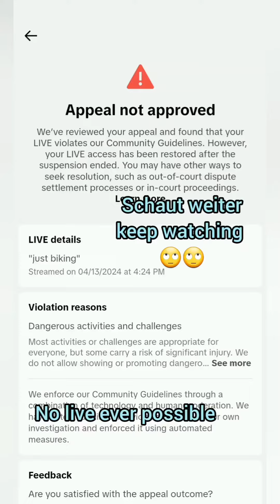🚨 EMERGENCY ALERT 🚨 TikTok DELETES EPIC MTB Biking Live Stream! Find Out Why NOW! 🚵🔥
Promotional
ZydSounds

"SHOCKING: TikTok DELETES Wild MTB Biking Live Stream! 🚵‍♂️😱 TikTokDrama"
"TikTok Shocker: MTB Biking Live Stream DELETED?! Find Out What Happened!" NOTHING
"TikTok DELETES MTB Biking LIVE STREAM? The Shocking Truth Revealed!"